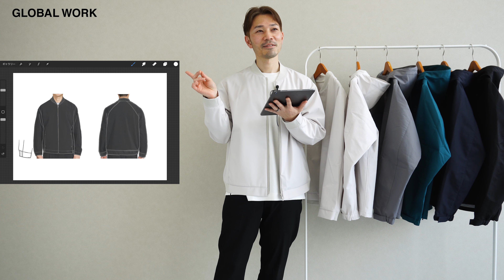GLOBAL WORKのブルゾンはこうやってデザインしています！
今回はGLOBAL WORK（グローバルワーク）の春の新商品がどのようにデザインされたかをアイテム紹介とあわせて動画にしてみました。

なかなか他では見れない内容になったかなと思っています。

現役デザイナーのユーゾーです。

Time Table
00:00 オープニング
00:36 アイテム紹介
01:27 デザインについて
07:53 着用イメージ（ユーゾー）
08:24 ウッチーコーデ
09:38 エンディング

▽アーバンジャケットのアイテムページ

このチャンネルでは大人のファッションアイテムをご紹介させて頂くチャンネルです。

※このコンテンツは、グローバルワーク及び株式会社アダストリアは一切関与しておりません。